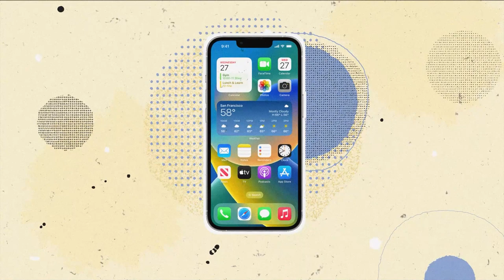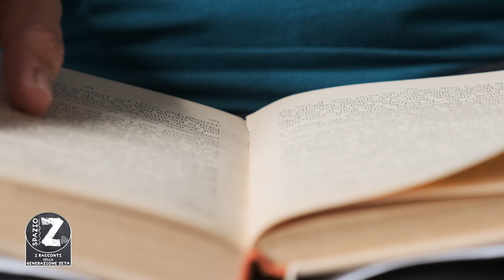SPAZIO ZETA - PUNTATA 15 - PESARO ATHLETIC FIELD - SECONDA PARTE